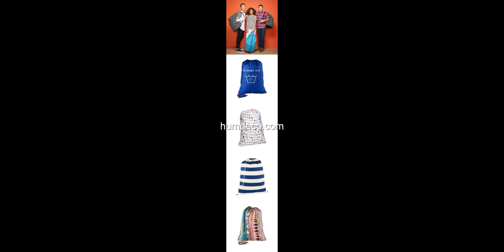Best 60 + Dorm Organization Great Ideas 2017 - Home Decorating Ideas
Looking for decorating ideas? Browse beautiful dorm organization  ideas on humdeco.com, See more ideas about Dorm Organization.

This video is a photo slide about dorm organization Ideas.PHOTO IS FROM INTERNET.If you are an owner of photo please contact me for tag you or if you wish to delete.